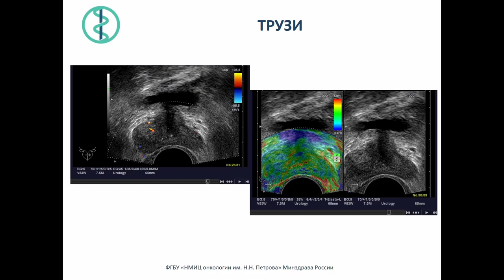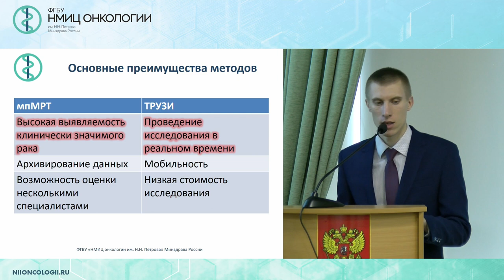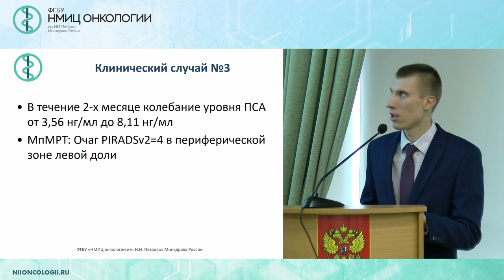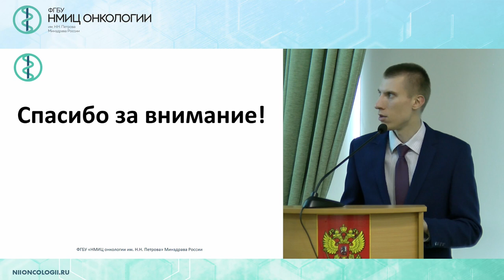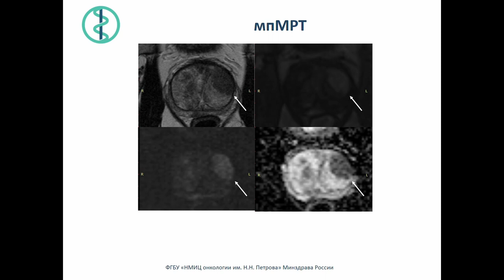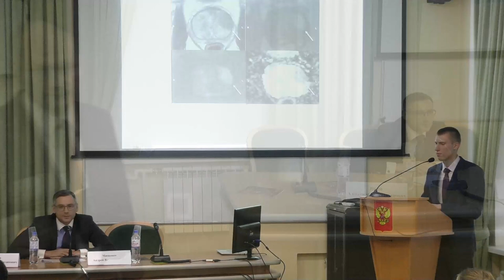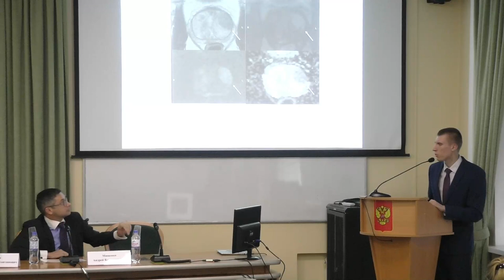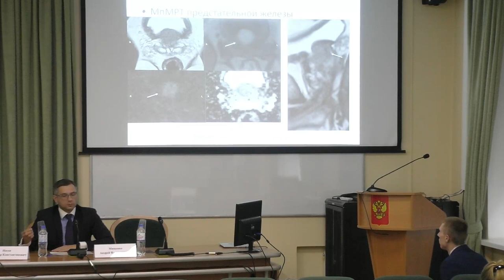Технология фьюжн-биопсии: чего больше МРТ, УЗИ или биопсии?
Васильев Александр Викторович – врач-рентгенолог, врач ультразвуковой диагностики отделения лучевой диагностики ФГБУ «НМИЦ онкологии им. Н.Н. Петрова» Минздрава России, г. Санкт-Петербург

Научно-практическая конференция "Фьюжн-биопсия предстательной железы: новая парадигма старой проблемы"